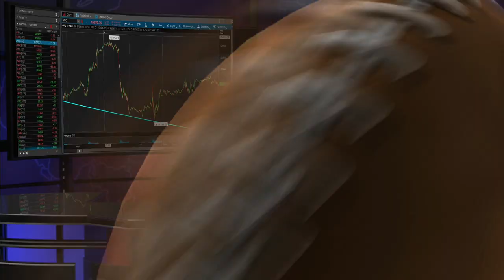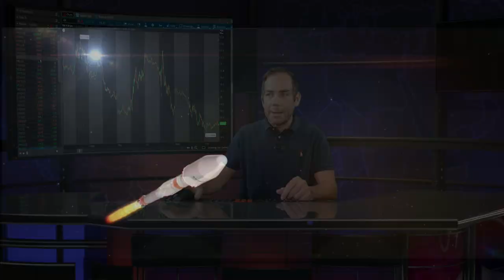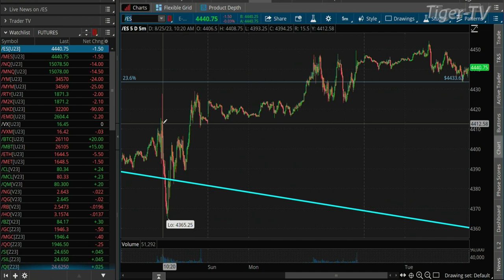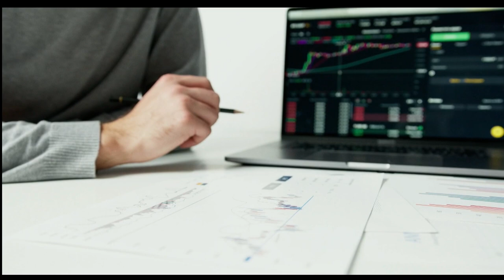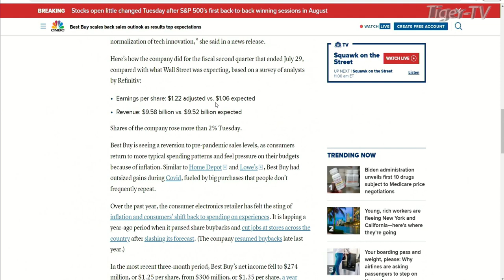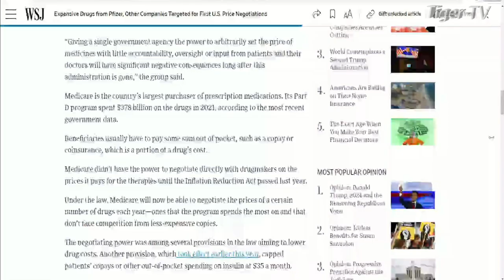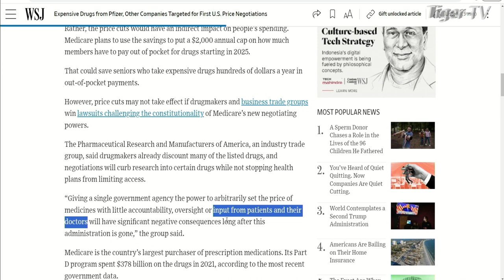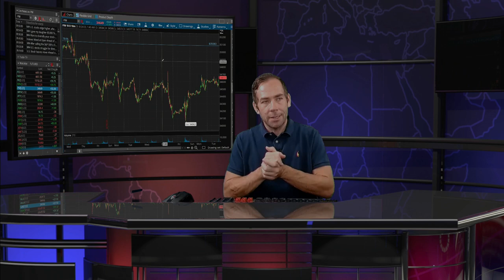August 29th The Morning Market Kickoff with Tommy O'Brien on TFNN - 2023